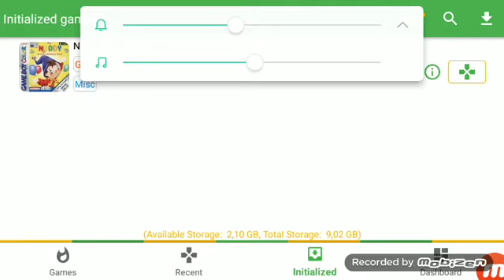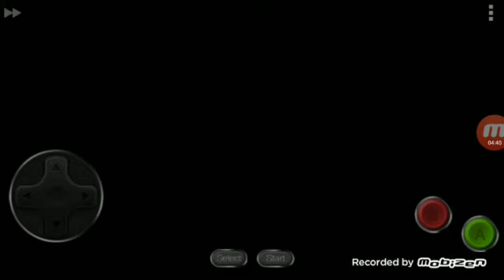Noddy and the birthday party part1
Ini saya main nya lewat aplikasi retro land pro sudah tersedia di google play store